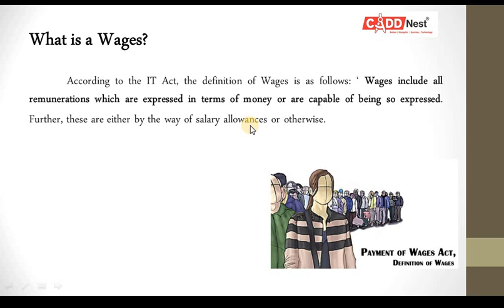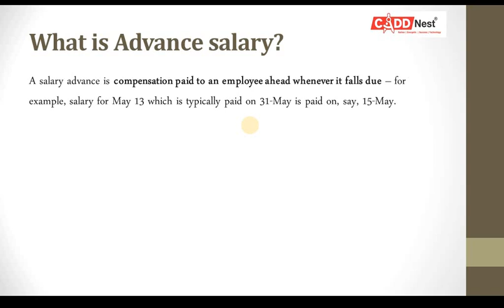Meaning Of wages and advance salary